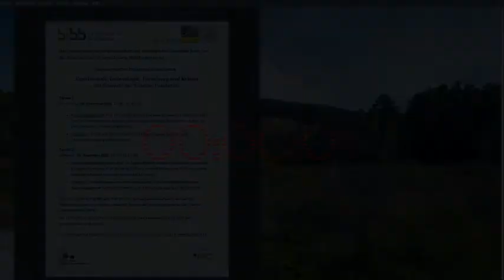Gesellschaft, Technologie, Forschung und Krisen am Beispiel der Corona-Pandemie (I)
Podiumsdiskussion vom 3. Dezember 2020 zu den Themen „Corona und der Stellenwert von Forschung und Technik“ sowie „Technologiezugang als Bürgerrecht“ mit Prof. Dr. Richard Münch (Zeppelin Universität Friedrichshafen), Prof. Dr. Hartmut Hirsch-Kreinsen (Technische Universität Dortmund) und Prof. Dr. Uwe Schimank (Universität Bremen). Einleitung und Ergänzungen durch Prof. Dr. Hubert Ertl (BIBB) und Prof. Dr. Jörg Blasius (Rheinische Friedrich-Wilhelms-Universität Bonn). Moderation: Dr. Thomas Leuchtenmüller (BIBB).

00:00:00 Intro
00:03:05 Vorstellung der Teilnehmenden
00:05:47 Einleitung Prof. Dr. Ertl
00:06:58 Gesellschaft - Technik - Mensch
00:15:30 Stellenwert von Forschung und Technik
00:21:05 Politische Bildung und Medienbildung
00:23:20 Skepsis
00:25:30 Einfluss gesellschaftlicher Wertemuster
00:28:50 Aussetzung üblicher Verfahren
00:31:00 Soziale, wirtschaftliche und medizinische Problemlagen
00:34:45 Hinzufügungen
00:36:40 Reputation
00:39:40 Bürgerrecht auf Technologiezugang
00:42:30 Egalitärer Technologiezugang
00:46:20 Lenken des Fortschritts
00:53:45 Kurzfristiges Denken und langfristiges Handeln
00:55:50 Summe und Hoffnung
01:01:46 Ungleichheit aufgrund von Technologiezugang
01:03:12 Fazit Prof. Blasius